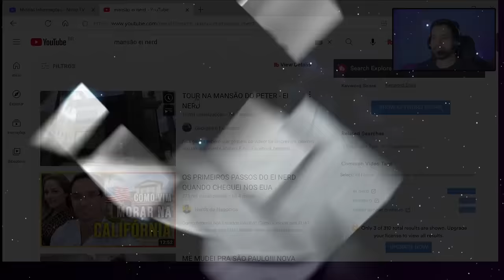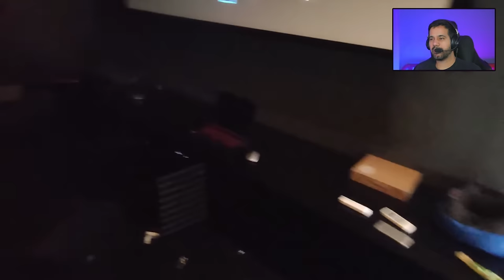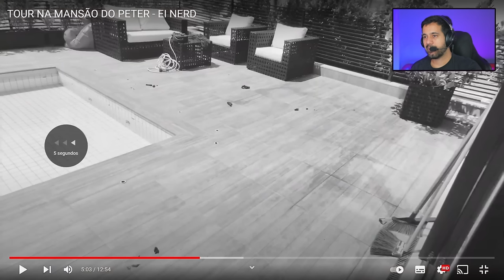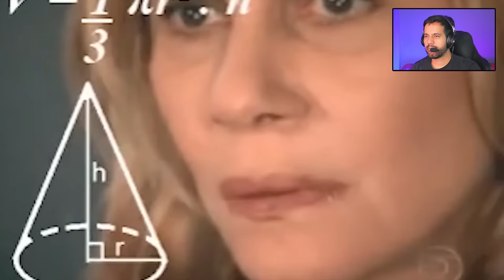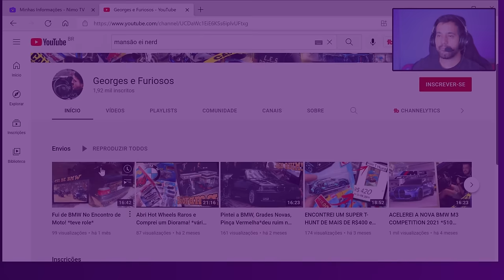Reagindo a MANSÃO do PETER da Ei Nerd.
-- Começou o esquenta da Black Friday na Amazon, aproveite os descontos usando o link do canal

-- Aproveite a promoção e saia da crackeagem com a GvGMall